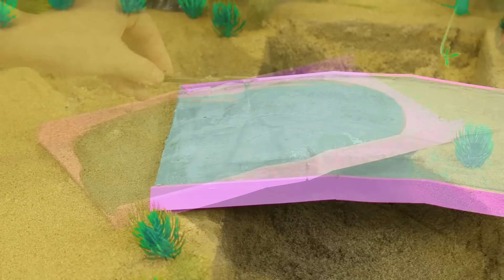Mini tractor transporting | Radha Krishna Trolly |Gauri Ganesh Murti durga Navratri,water tanker #46